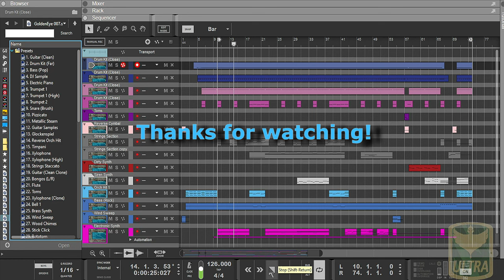Reason Studios: Goldeneye 007 N64 - Silo [Midi & Soundfont]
I've had an easier time putting this together than I did with Perfect Dark. Anyway, enjoy an awesome track by Grant Kirkhope!

Supporters; Thank you all so much!
- alnda
- BladeZero
- Lord_Goarmagon